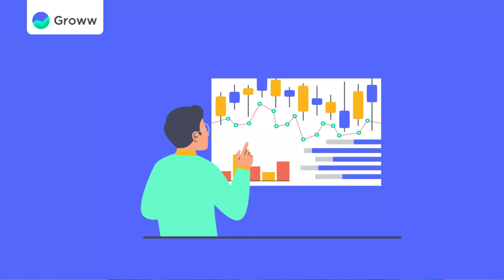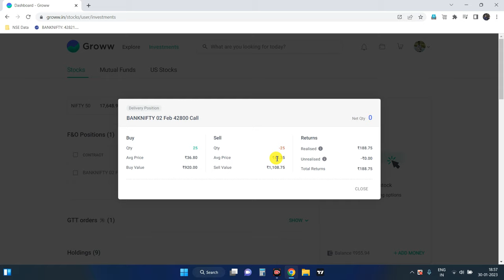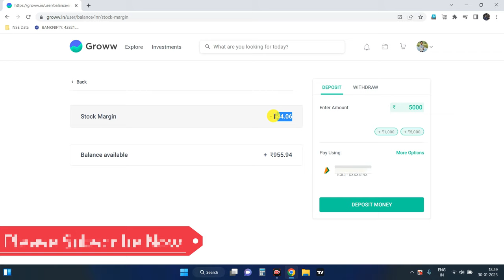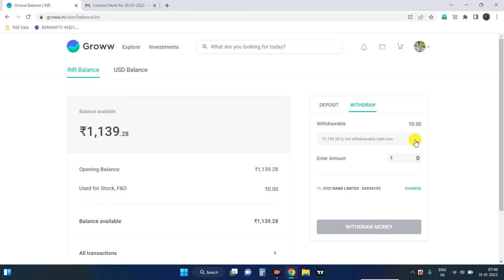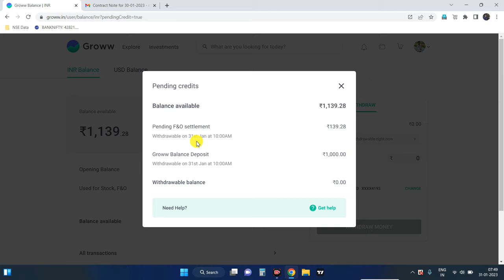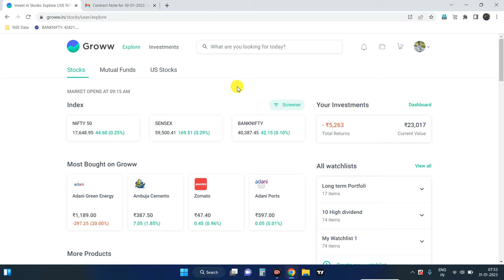Groww App me Intraday Profit kab aata he - Live Proof 2023 | Groww negative Balance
Groww App me Intraday Profit kab aata he - Live Proof 2023 | Groww negative Balance | Groww App  | Groww Option Trading Profit Credit

1. Angel One Demat Account (FREE)
2. Upstox Demat Account (FREE)
4. Zerodha Account (Rs.200)